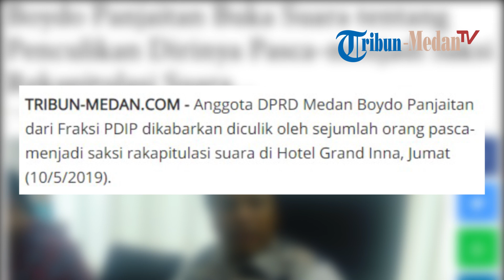Boydo Panjaitan Buka Suara tentang Penculikan Dirinya Pasca-menjadi Saksi Rekapitulasi Suara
Anggota DPRD Medan Boydo Panjaitan dari Fraksi PDIP dikabarkan diculik oleh sejumlah orang pasca-menjadi saksi rakapitulasi suara di Hotel Grand Inna, Jumat (10/5/2019).

Sejak peristiwa itu Boydo sulit dihubungi awak media.

Tribun Medan mencoba menghubungi politisi PDIP itu dari SMS, WhatsApp hingga telepon